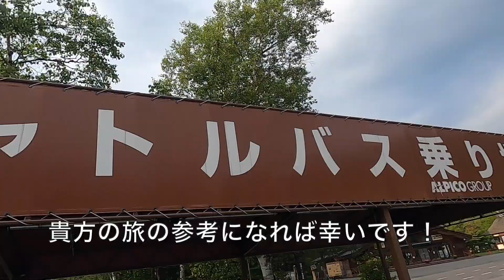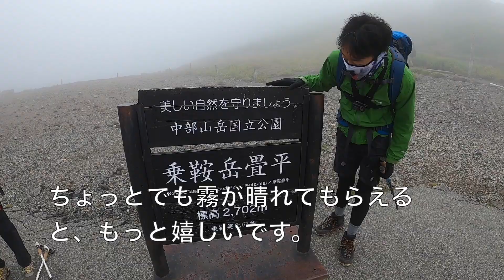高い！けど、日本で最も登りやすい3000m級登山【乗鞍岳】Even Beginner Can Climb 3000m Mountain [Norikuradake]百名山